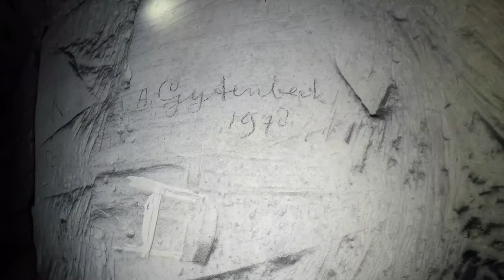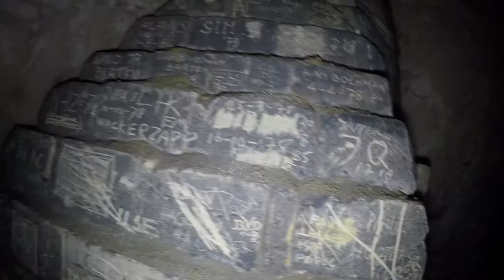URBEX 6 : le labyrinthe des profondeurs partie 1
exploration nocturne remplie de frissons ... plusieurs parties sont a venir car en moins de 30 minutes on était complètement perdu , vive le matériel ouff , l histoire de cet endroit est juste grandiose ... plusieurs siècles d exploitation beaucoup d autre chose sont a venir , bon visionnage !!! ps casque audio conseiller ambiance garantie!!!